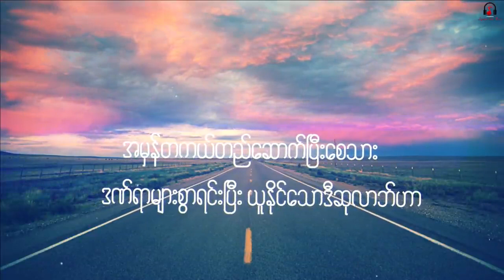I am happy to listen to this song😇